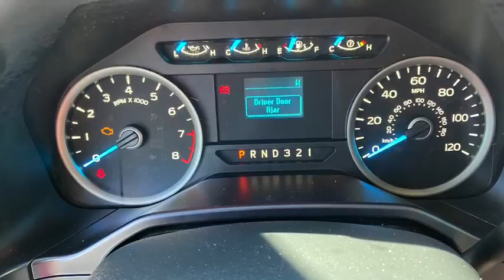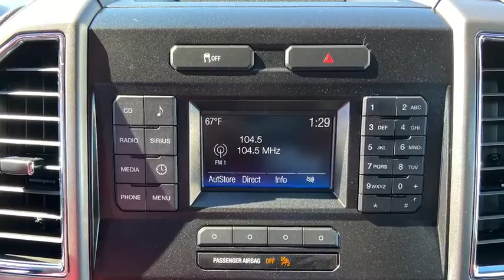2016 Ford F 150 Silver